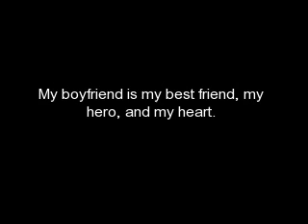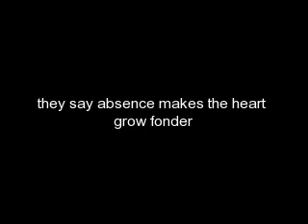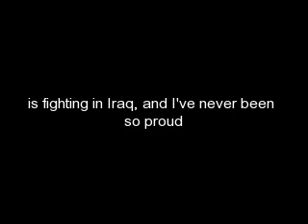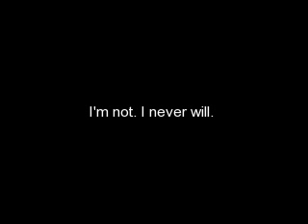So This Is Love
A slideshow I made for my b/f who is in Iraq. He is a beautiful person that makes me so happy, even though he's an ocean away from me.